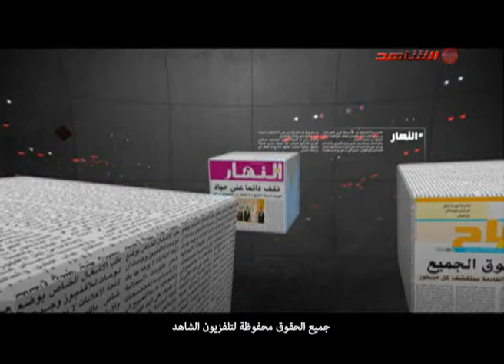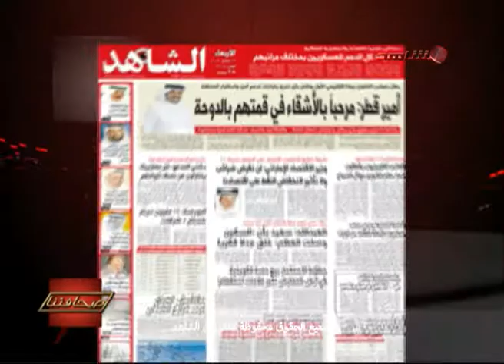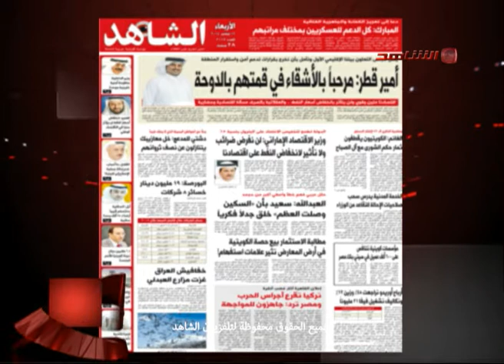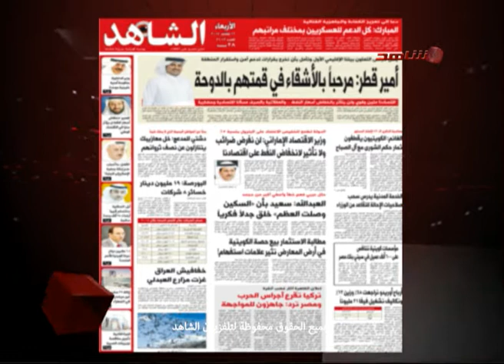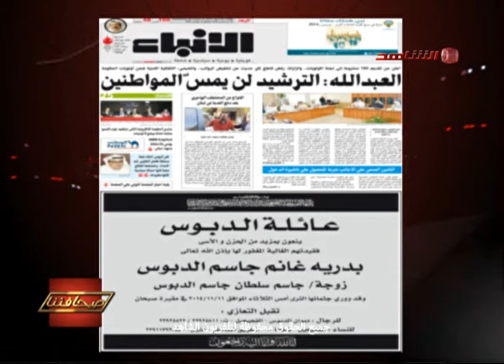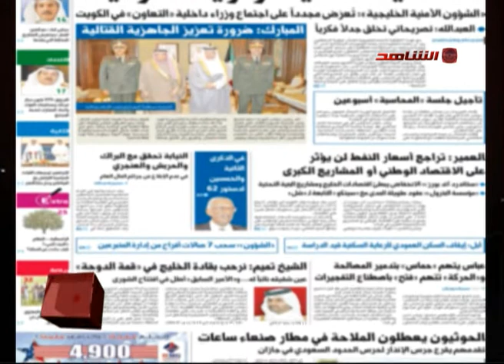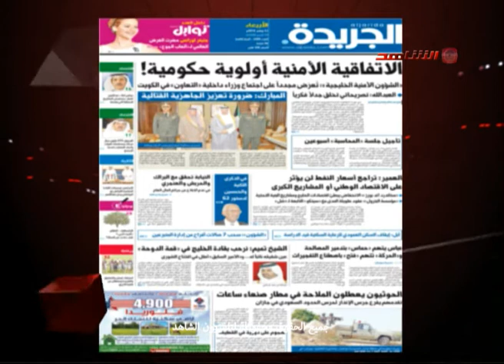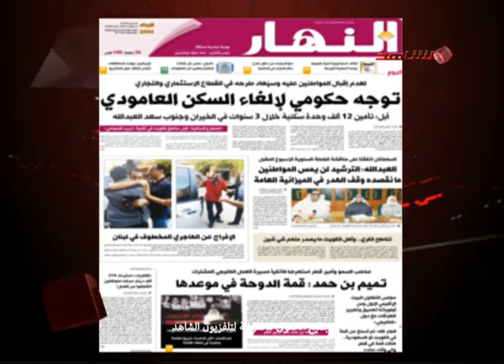ديوان الصحافة 11 11 2014